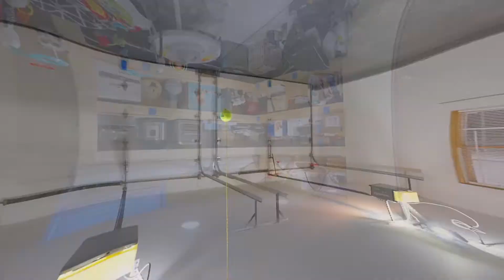1901 North Saint Clair, Wichita, KS 67203